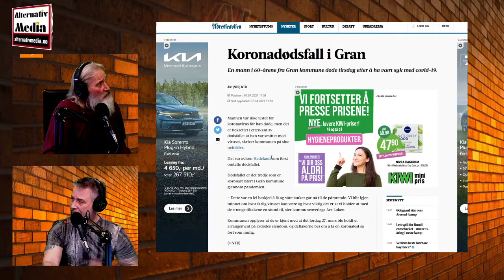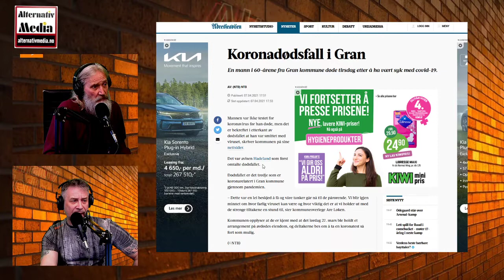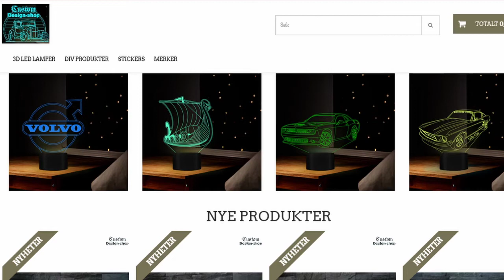Alternativ Torsdag med Ronny. En virus-fri Allianseprat med Bjørn Inge Johansen.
Alliansens førstekanditat for Sør-Trøndelag i prat med Ronny fra Alternativ Media.